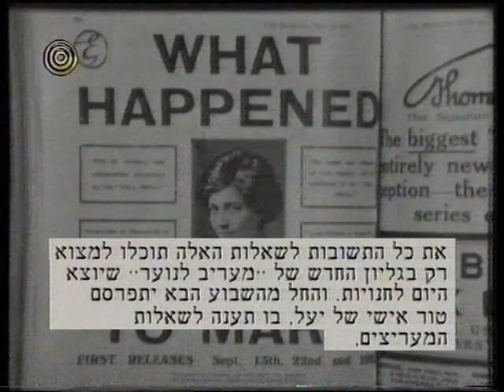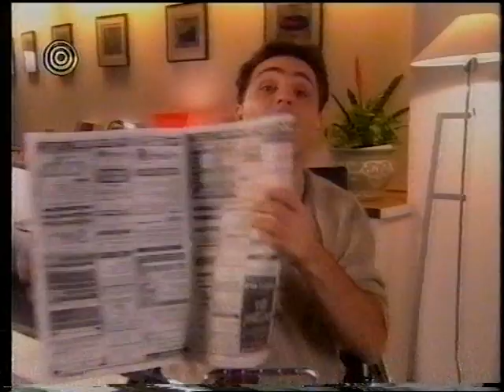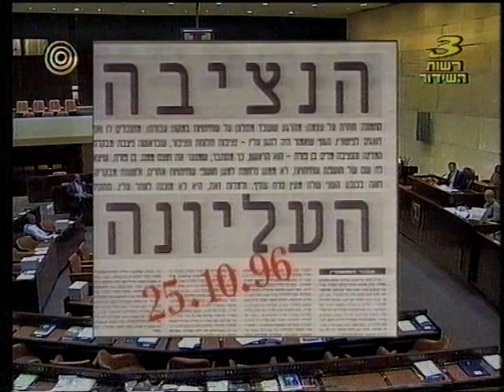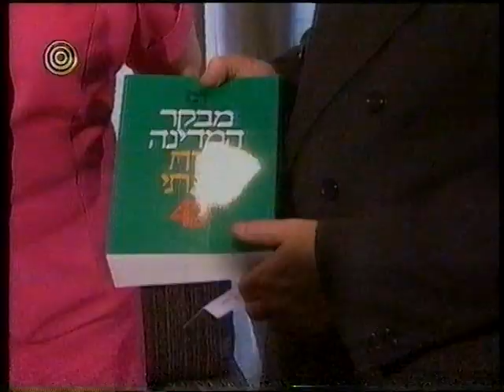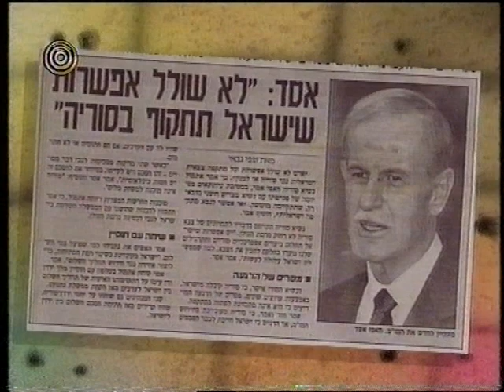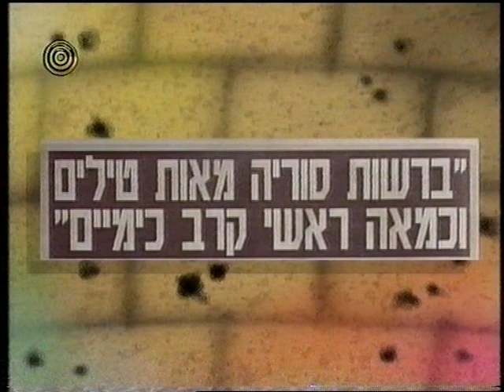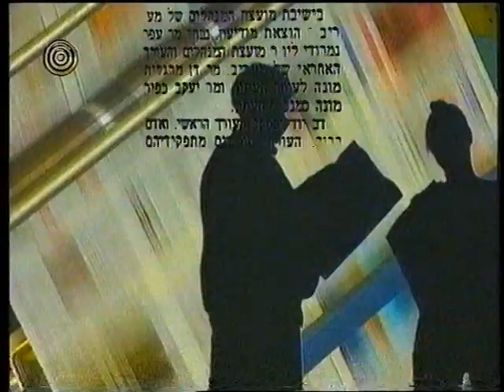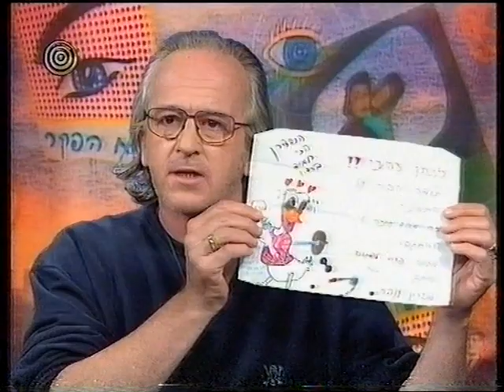שטח הפקר עם רם עברון | 1996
דצמבר 1996